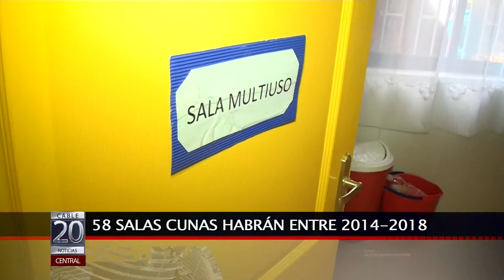14 JUL 2014 ANUNCIAN SALAS CUNAS